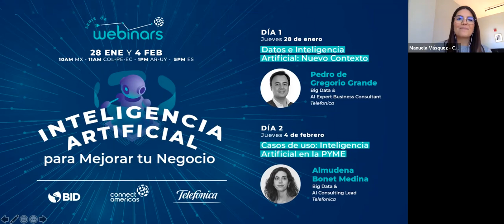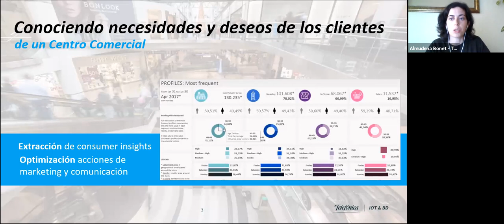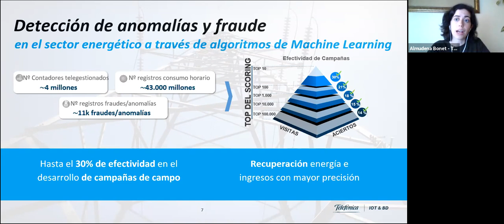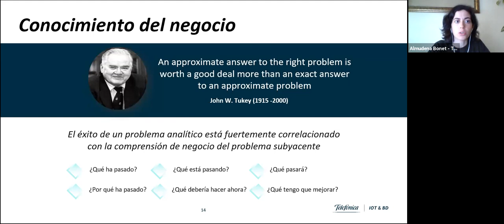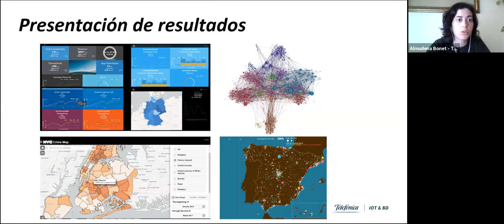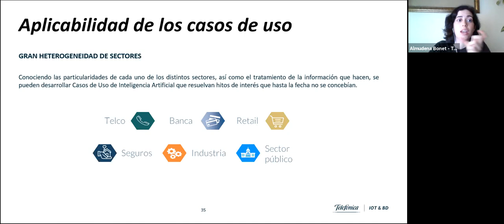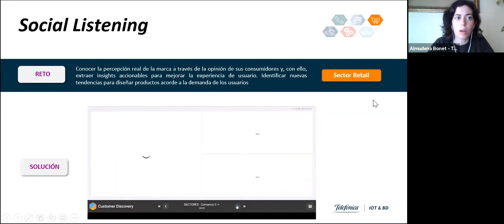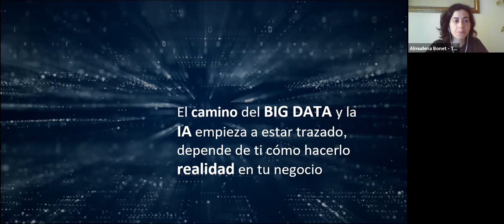Inteligencia Artificial para Mejorar tu Negocio (2)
¿Cómo utilizar la inteligencia artificial en tu empresa para tomar decisiones acertadas e impulsar su desempeño? Descúbrelo en esta serie de capacitaciones.

Casos de uso Inteligencia Artificial en la Pyme
Partiendo de los conceptos presentados en la primera sesión, en esta ocasión nos centraremos en la aplicación real del Big Data y la Inteligencia Artificial a través de casos de uso. Desde enfoques más aspiracionales a otros más específicos para pymes, se dará una visión más cercana a ejemplos reales en los que la analítica avanzada ha sido determinante para mejorar el desempeño de las empresas.

Presentan: Pedro de Gregorio Grande y Almudena Bonet
Modera: Manuela Vasquez Ochoa